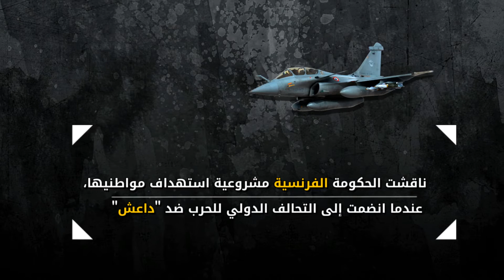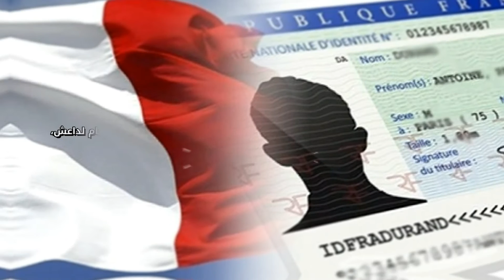فرنسا و تحديات الأرهاب